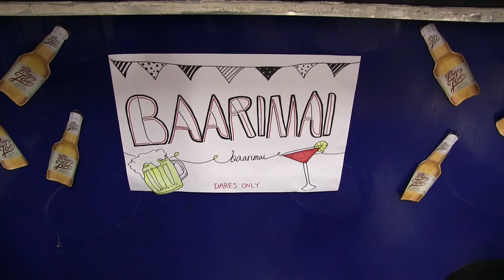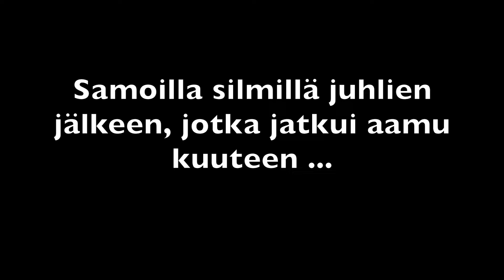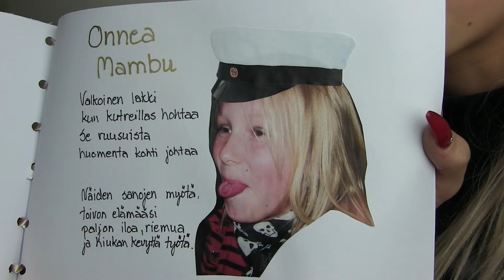MUSTA TULI YLIOPPILAS 🎉 -vlogi (*uus lippis*)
WOOOOP MÄ TEIN SEN!! 🎉🎉🎉
Valmistuin Tampereen yhteiskoulun lukiosta, joka on siis ilmaisutaidon lukio! 🎉 NYT MUL ON UUS LIPPIS ja maailma avoinna ja kivsut 3,5 vuotta lukioelämää takana ❤️
Videolla saan lakin ja bailaan mun 100 hengen yo-juhlissa aamu kuuteen asti! OLI KIVAA KIITTI KAIKIL ! ❤️

Kiitos myös @mandinmamma , @oonamilla , @eliasjalovaara ja Oula järjestelyavusta, ja @tinketinke lle kiitos lisäksi myös kuvaamisesta!❤️
Jaanalle suuri kiitos UPEISTA kakuista! ❤️  Ja @sakarius_ sun vegekakku oli kans nannaa! ❤️
Suuri kiitos twerk-esityksestä @marttarautio ja drag show'sta @taleksi01❤️
Kiitos siidereistä @happyjoecider ja sipseistä @estrellasuomi ! ❤️
Ja kiittikiittikiitti muutenki kaikille ! ❤️